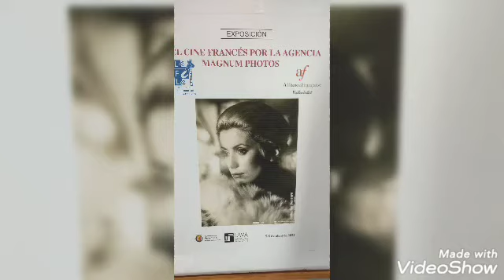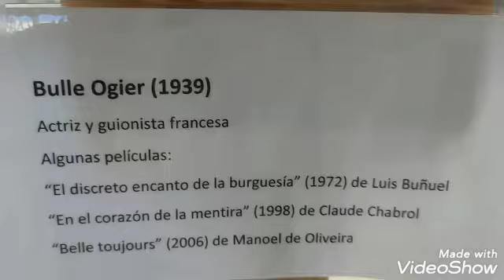FISETV1 CINE FRANCES.AGENCIA MAGNUM